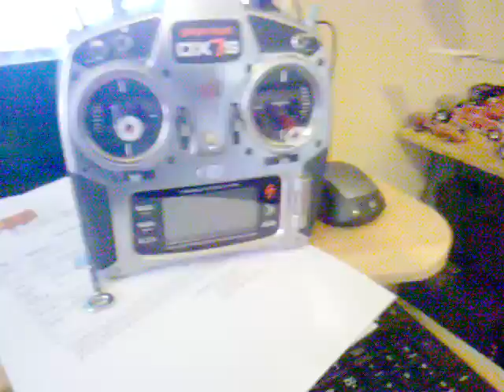Total g prob 2